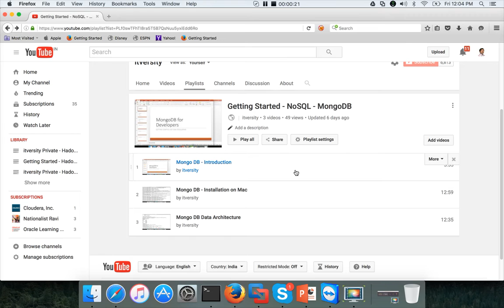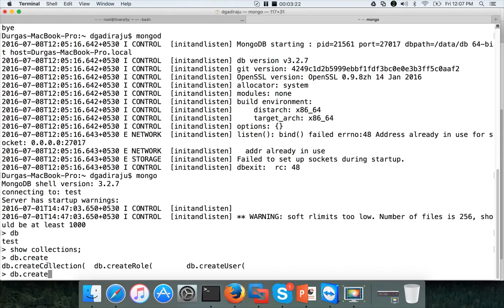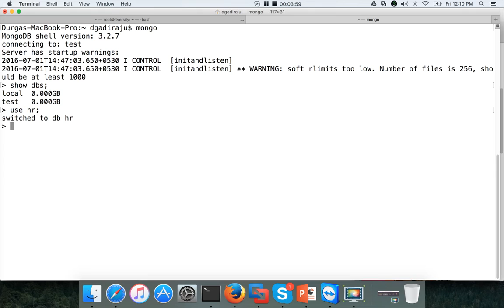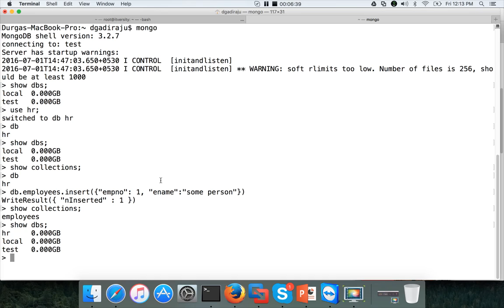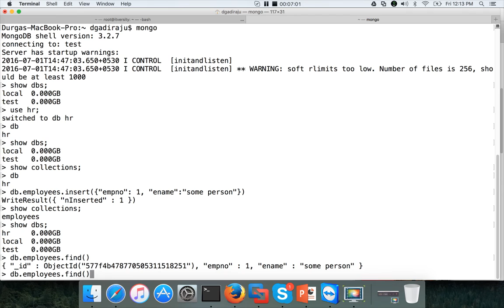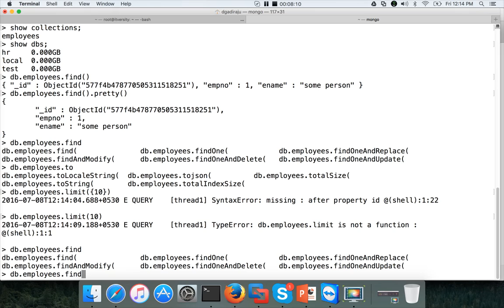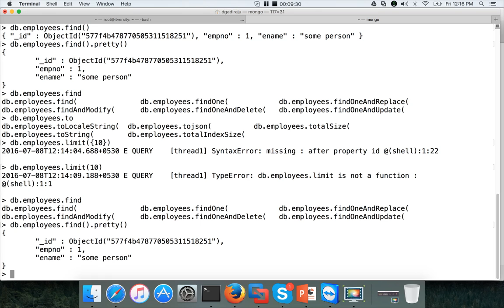MongoDB - Using Mongo shell